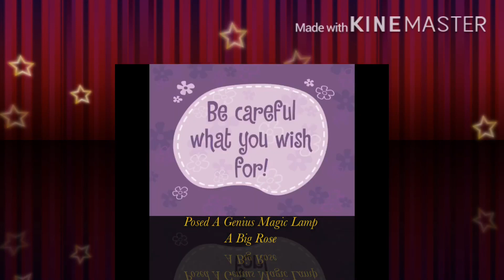Posed A Genius Magic Lamp A Big Rose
Fandom Newground FirstCom Music

Hello Kitty SpongeBob SquarePants Mickey Mouse

Movie Clip Theater Super McKenzie Bomek 2021 Hazel Park MI Show

Hazel Park MI Theater Show 2021

Casting 2020
Amber Bomek As Lily Duck
Chris Bomek As Dylan Duck
Amy Sedaris As Summer Mallard
MeatCanyon Stu Voice As Stiller
Chris O Neil As Cupcake Chaz
Gibby Kain As Daisy
Austin Zajur As Buzz Duck
Joan Cusack Abby Mallard Chicken Little As Josie Mallard
Mark Walton Goosey Loosey Chicken Little As Petunia
Jason Adam Griffin As Shadow
Pete Capella As Silver The Hedgehog
Chris Rock As Mario Duck
Wendy Schaal As Gabriella Giraffe
Bill Nighy As Marty Cow
Mike Myers As Arthur Deer
Michaela Dietz As Melody Kangaroo
Bill Hader As Patrick Capybara
Amada Leighton As Pearl Lamb
Matt Stone As Buster Hedgehog
Britt McKillip As Fiona Sugar Gilder
Dee Bradley Baker As Felicity Rabbit
Bill Melendez As Melody Mouse
Anna Kendrick As Lori Duck
Sarah Silverman As Samantha Skunk
Seth Green As Luigi Chameleon
Scott Grimes As Steve Gecko
Jim Broadbent As Felix Weasel
Jack McBrayer As Loki Turtle
Lisa Ortiz As Amy Rose
Jason Griffin As Sonic The Hedgehog
Tom Baker As Bigwig The Hyena
John C Reilly As Grandpa Polar Bear
Jane Lynch As Grandma Polar Bear
Alan Tudyk As Papa Polar Bear
Gal Gadot As Mama Polar Bear
Kathy Rossetter As Elizabeth Goose
Alfred Molina As Michael Moose
Roger Craig Smith As Jack The Duck
Nicole Scherzinger As Mother Jenny
Brittany Kikuch As Mol Kid Little Girl
Natalie Ganzhorn As Melissa
Zoe Margaret Colletti As Allie Terra Mom
Michael Garza As Steven Terra Dad
Della Saba As Terra Sister Little Vore
Dave Willis As Mr Fish
Kevin Michael Richardson As Beat Rap Wolf
Voice Cree Summer As Kid 1 Duck Kids Duck 2
Simon Pegg As Buddy Snail
Dave Willis As Fish Man
Kevin Michael Richardson As Fish Man Rap
Cree Summer As Kid Fish Boy Kid 2 Fish Girls
Tom Kenny As Chip The Chipmunk
Tom Baker Mr Walrus
Zoe Margaret Colletti As Rosie Sea Lion
Lisa Ortiz As Wendy The Bunny
Amy Sedaris As Rosa
Amy Sedaris As Sarah
Gibby Kain As Donna
Ending Credit 2020

YouTube 2020 Hello Kitty 2020 Babylon 2020 Music

My Melody's Kelly Rabbits Chip Mouse 2020

Maya Cel Animtions Hello Kitty's Furry Tale Theater From My Melody
12 and 4 On 16 Pets
Mackenzie Bomek Present 2020

Hello Kitty Logo DreamWorks 2020 Trolls Adventure